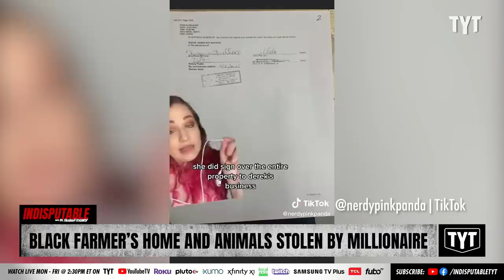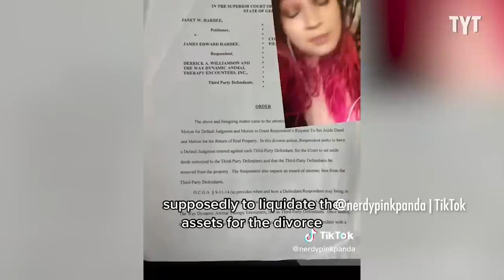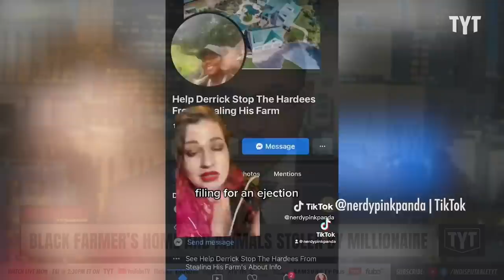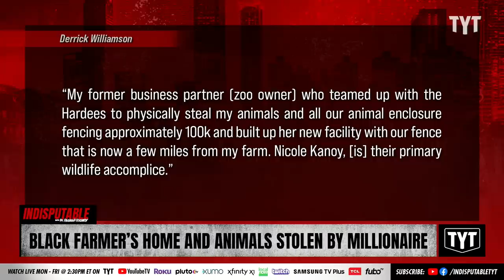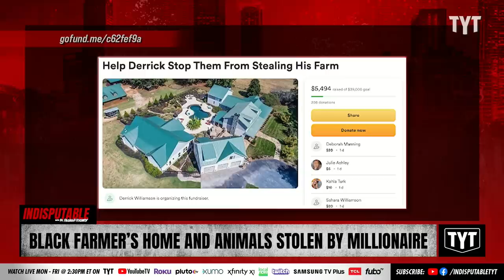Black Farmer's Home, Animals STOLEN By Millionaire Squatters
Derrick Williamson, who is Black, had his farm taken from under him, even with his name on the deed. Dr. Rashad Richey and David Shuster discuss on Indisputable.

230508__ID07BlackFarmer